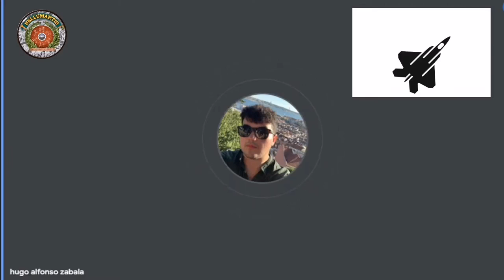EL S-300 EN USO TIERRA A TIERRA. ¿A falta de misiles crucero un antiaéreo sirve?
Descubre cómo los rusos usan los sistemas antiaéreos S300 en configuración de ataque a tierra.
Y te invito a ver el programa completo “CAMPAÑA AÉREA RUSA EN UCRANIA”  ¿Por qué no lograron el dominio de los cielos? *HUGO ALFONSO*